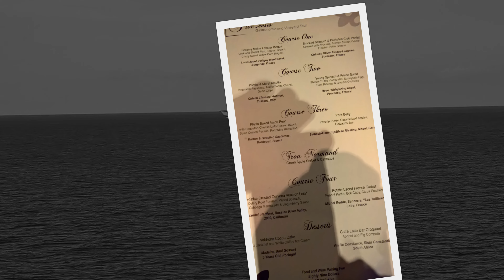Celebrity Eclipse - Cruise Vlog Vol. 01 Ep 06 - Food (in 4K) HD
Celebrity Eclipse food and some menus:  Murano including "Lobster Murano", Bistro on 5, Afternoon Canapes (stateroom), Main Dining Room